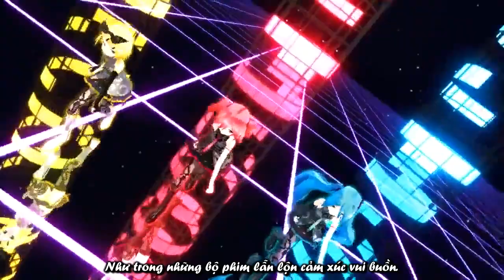[MMD] Massara Blue Jeans - Hatsune Miku, Kagamine Rin, Kasane Teto Vietsub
MMD - Massara Blue Jeans - Việt sub
Original Video:
【MMD】テト・ミク・リンで『まっさらブルージーンズ』
■ Lyrics : つんく
■ Singers : ℃-ute
Trans, timing, encode: DaoLe